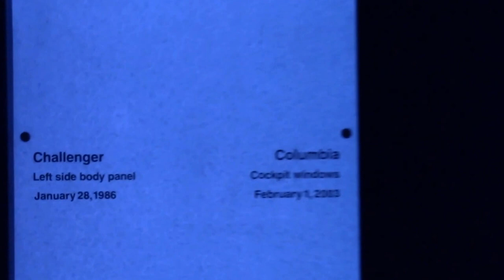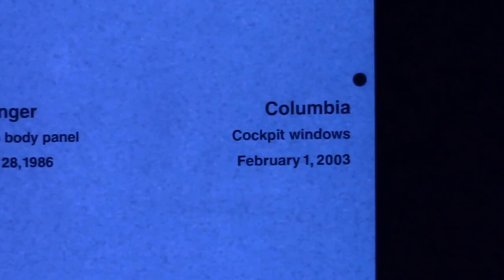Band Disney final